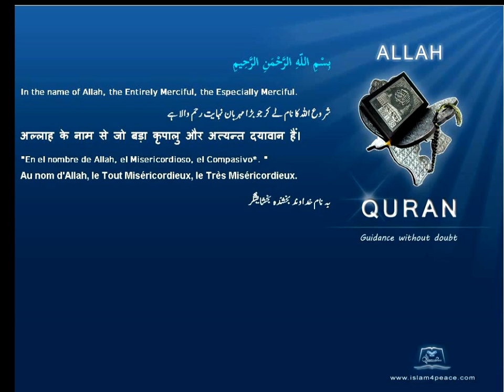Quran By Theme Topic Lots tree English Arabic Islam4Peace com VOL0812ENAR